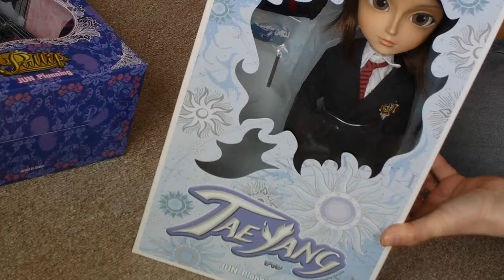Dal Milch Taeyang Sage Pullip Kaela unboxing Full HD video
One of my friends bought them for herself. I make clothes for them, check out